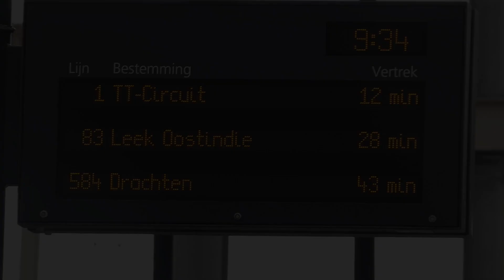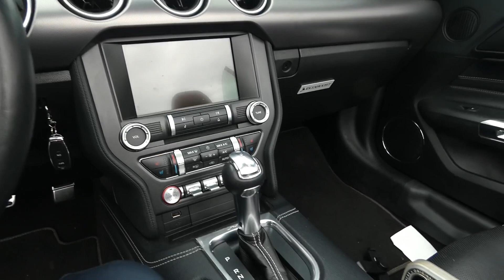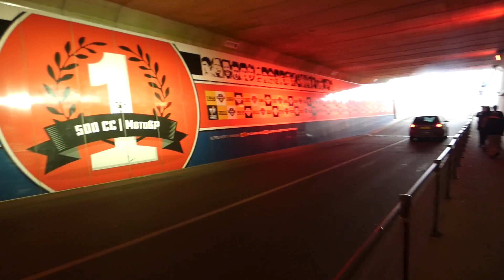Naar Supercar sunday tt Assen 2024 (Vlog)